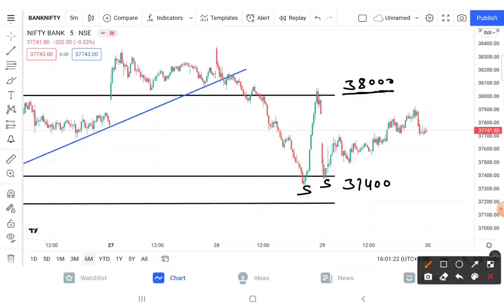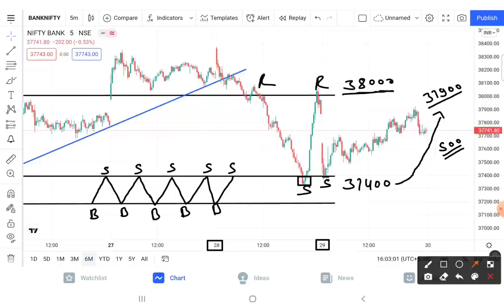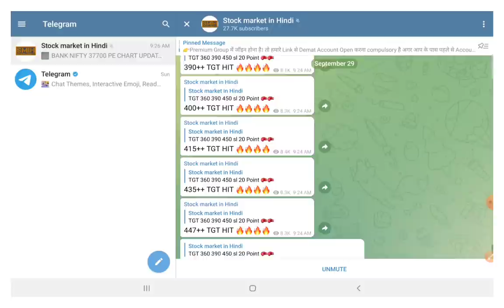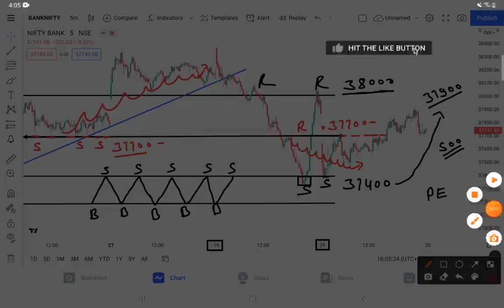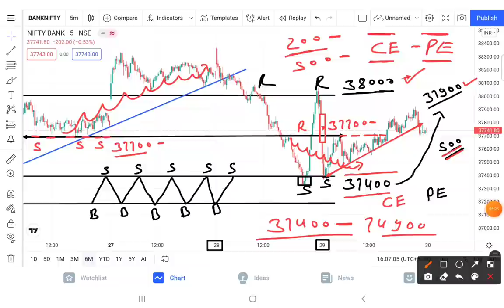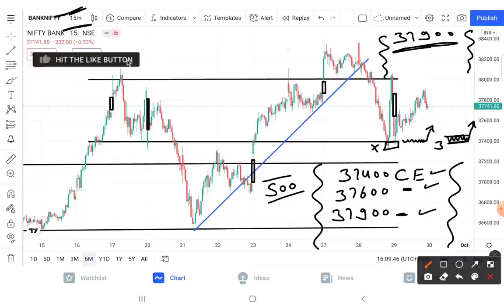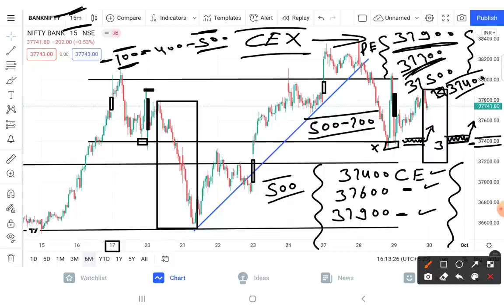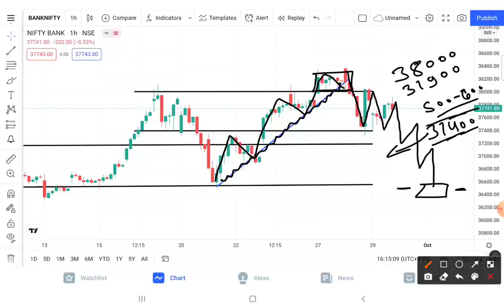Bank Nifty Prediction Analysis For 30-Sep-2021 || Bank Nifty Levels || Tomorrow Bank Nifty Target